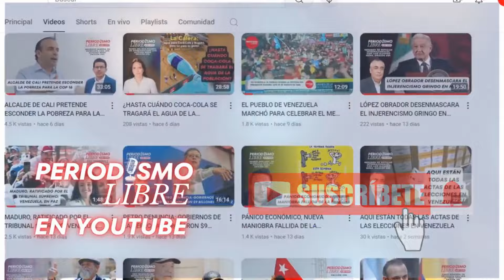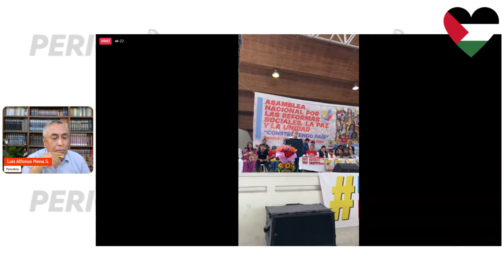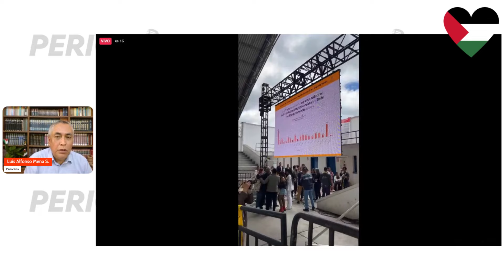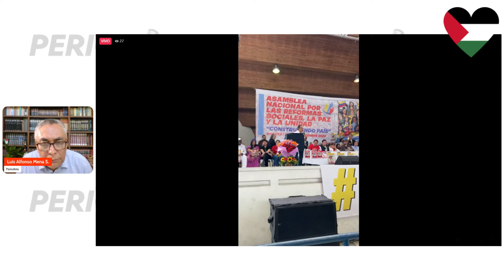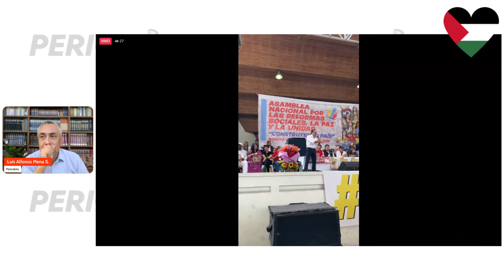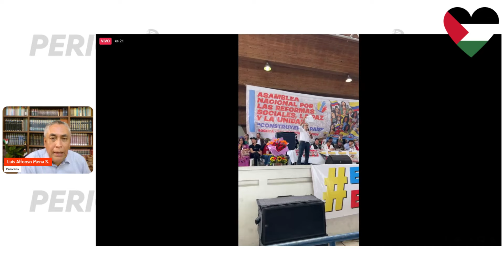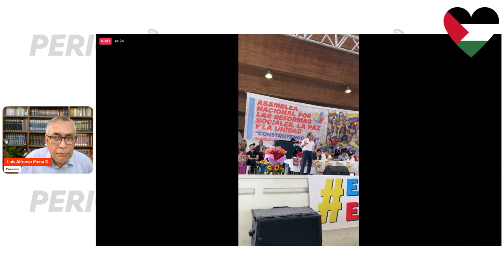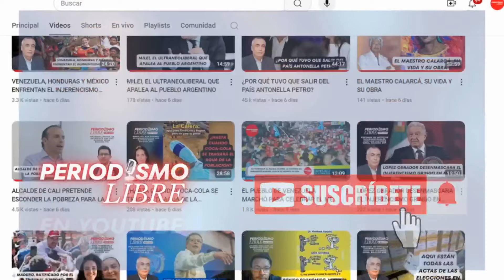19 DE SEPTIEMBRE: TODOS A LA CALLE, EN APOYO A PETRO Y CONTRA EL GOLPE DE LA DERECHA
Una de las conclusiones de la Asamblea Nacional Popular que finaliza este domingo 15 de septiembre en Bogotá es el llamamiento a la gran movilización del pueblo colombiano para rechazar el golpe de Estado que maquina la ultraderecha contra el presidente Gustavo Petro. Este jueves 19, la marcha en Cali sale del Parque de las Banderas, a las 9:00 a.m.

Emisión No. 92 de Periodismo Libre en Vivo. Sábado 14 de septiembre de 2024.